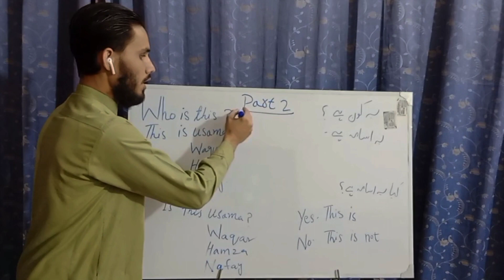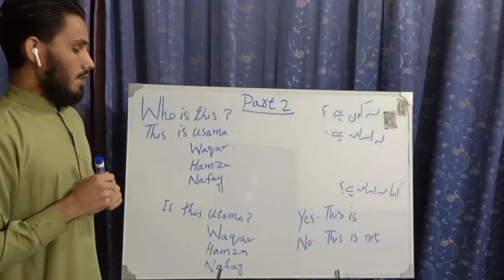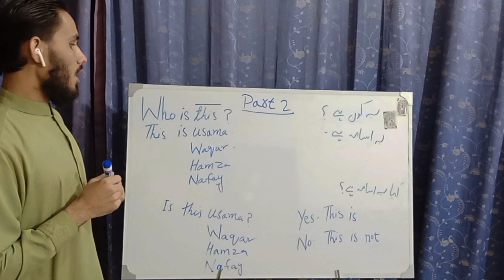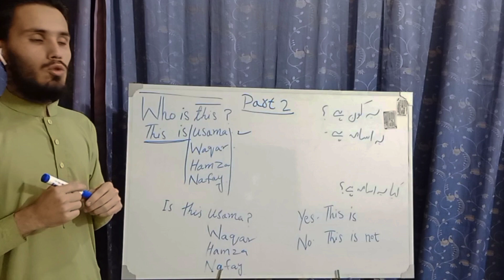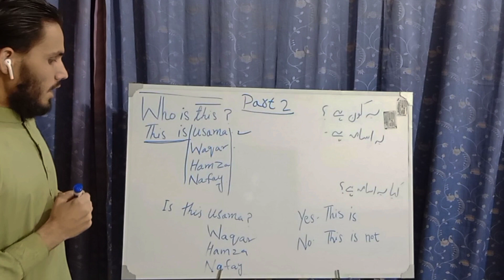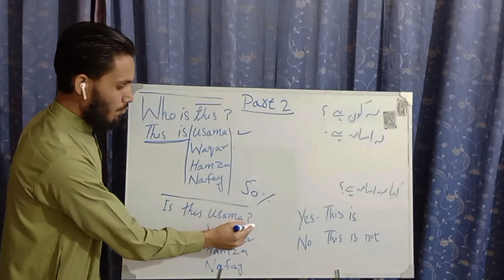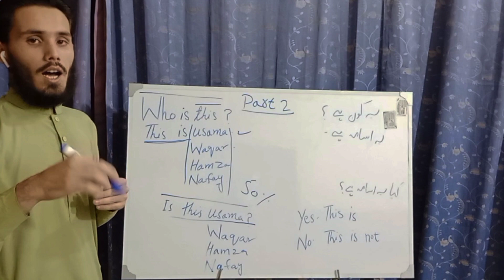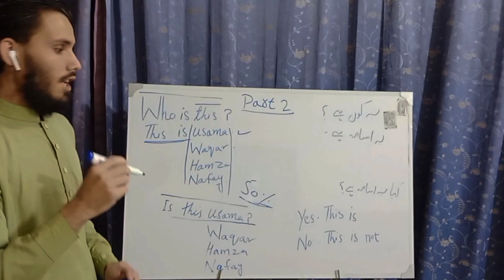what is this? part 2 | what is this meaning in Hindi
i have tought you very important  topic which is what is this? part 2 . i have tought u in very easy way now i wanna say that if u watch this ,i am sure that u will learn it with my guaranty.